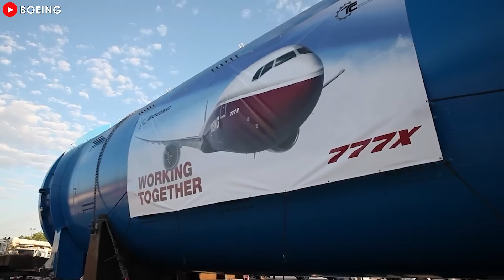This is the REAL Reason Why Boeing 777X Is FAILING… It's Shocked Everyone!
00:00 Intro
00:31 Overview
01:06 Engine Issues
04:15 Disappointment
05:48 Pandemic
06:68 Leadership
08:07 Due to the Impact of Serious Issues from the 737 MAX
09:56 Consequence
The Boeing Triple 7X was expected to be the SHINING STAR and the FUTURE of modern aviation, a REVOLUTIONARY aircraft that promised to REDEFINE the standard for wide-body air travel. For this reason, industry giants EAGERLY placed orders, anticipating a game-changing addition to their fleets. However, over time, the dream of the 7X unraveled into a series of CATASTROPHIC setbacks, delays, and mounting concerns.
Why it happens? How will Boeing do to salvage the situation? Let’s dive in!
Overview
Why did a project as promising as the Boeing 7X fall into an unimaginable failure?
Few products have ever generated the excitement and fierce anticipation that this jet did, heralded as a technological marvel - the largest and most efficient twin-engine jet in the world. With the ambition to revolutionize long-haul travel, the Boeing Triple7X was not just an aircraft; it symbolized innovation and Boeing's pioneering spirit in the aerospace industry. As dreams of soaring high in the skies were nurtured, a crucial question arose: What challenges hindered this dream from becoming a reality?
Engine Issues
The first and most important issue is the GE9X engine, developed specifically for the 7X by General Electric. This engine was set to be the largest and most powerful commercial jet engine ever built, providing unprecedented thrust and efficiency. Passenger experience was also enhanced by drawing insights from the renowned 7 8 7 Dreamliner: the 7X was designed with larger windows, improved cabin pressure, and higher humidity levels to offer superior comfort on long flights. However, it is not just a new aircraft; it symbolizes Boeing's long-term vision for the future of commercial aviation, particularly in long-haul travel. With a range of up to 8,745 nautical miles, the triple 7X can connect most cities around the globe without stopping, creating opportunities for airlines to operate transcontinental routes more efficiently. Another its standout feature is its exceptional fuel efficiency, promising to make long-haul flights more economically viable and sustainable, potentially transforming global air travel patterns.
The triple 7X program did not unfold as smoothly as Boeing had hoped. The initial difficulties began in 20 18 when the GE9X engine - developed by General Electric and considered a crucial component of this aircraft - encountered serious durability issues during testing. Designed to be the largest and most powerful commercial jet engine in the world, the GE9X was a technological breakthrough aimed at enhancing performance and fuel efficiency. However, this technical failure forced Boeing to delay its first test flight, resulting in significant setbacks for the entire program.
Despite these challenges, Boeing still maintained an optimistic outlook, continuously reassuring airlines and investors that the issues with the GE9X engine were only temporary. However, this engine malfunction was just the beginning of a series of problems that the triple 7X program faced, including technical delays and rising development costs. Following the engine incident, the FAA and international regulatory agencies - having implemented stricter oversight procedures after the 7 3 7 Max crisis - continued to exert pressure on Boeing, demanding more rigorous safety standards for the 7X certification process.